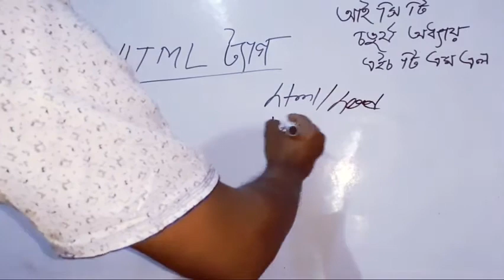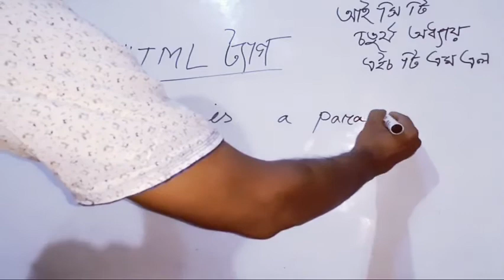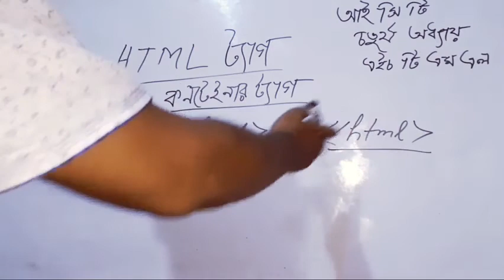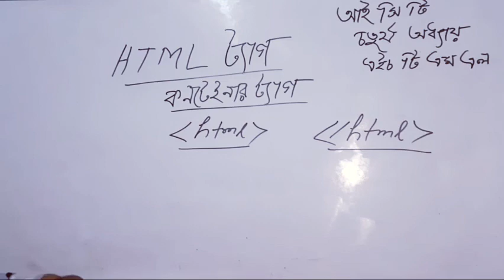HTML Lecture02: Easy way to understand basic concept of html tag.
Easy way to understand html tag.

My blind commentary reaction to "Easy way to understand html tag.